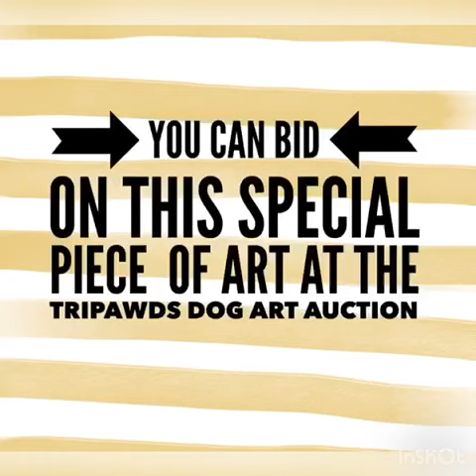Meet Ivy the Painting Dog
Ivy has been painting for 6 years. Her people have donated thousands of dollars to charity. She definitely has her idea of where the paint should go on the canvas and how broadly she wants the strokes to be.

Ivy generously donated her "Gilded Nest" masterpiece to the 2021 Tripawds Painting Dogs Art Auction, June 4 - 13, 2021.

Proceeds from The 2021 Tripawds Foundation Painting Dogs Art Auction help fund the Kaiserin Pet Cancer Care Package program, which provides gift baskets dogs with and cats with cancer.